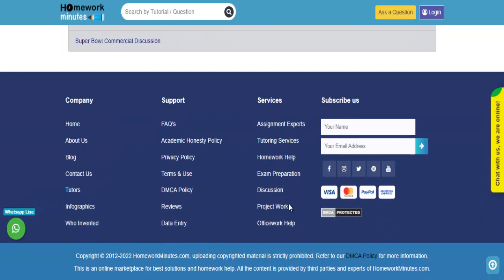Explain the difference between quantitative and qualitative data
This tutorial falls under the subject category of Education. In this tutorial, you’ll find questions based on educational. If you need any help with this tutorial, seek online assignment help from the Homework Minutes experts. We provide you 24*7 help and complete your work before the deadline.